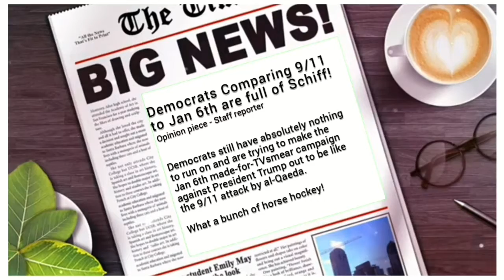Mayorkas takes a crap on the memory of 9/11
He basically marginalized the memory of those people who died on 9/11 by equating it to some kind of political agenda, it's absolutely disgusting.